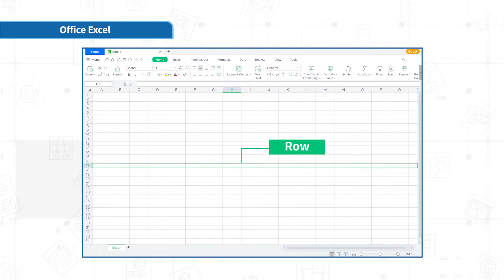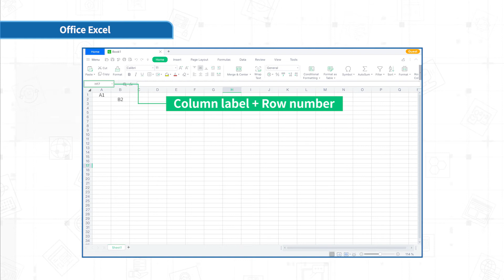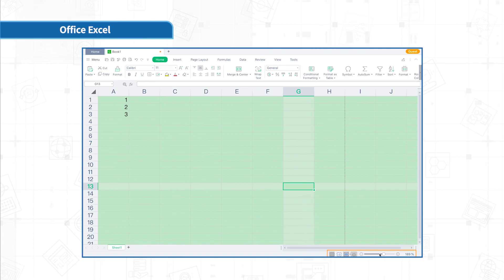[WPS Office] Excel 2.3: Introduction to Excel Interface Elements [Tutorial]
[Spreadsheet Tutorials 2.3 ] This video is an interface elements introduction of Spreadsheet in WPS Office. If you are a beginner of Spreadsheet, it is an excellent video to help you how you begin a perfect Excel.

This is the Official WPS Office Tutorials with UNESCO-ICHEI (International Centre for Higher Education Innovation under the auspices of UNESCO).
To promote the equitable development of education, WPS Office partners with UNESCO-ICHEI and publish a series of tutorial videos to aid with the development of higher education in developing countries in the Asia-Pacific and African regions.